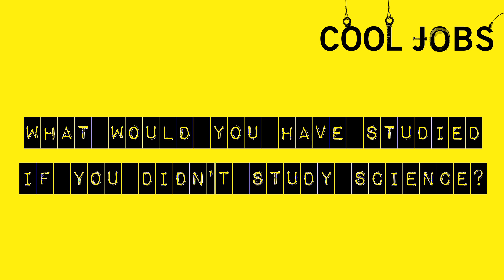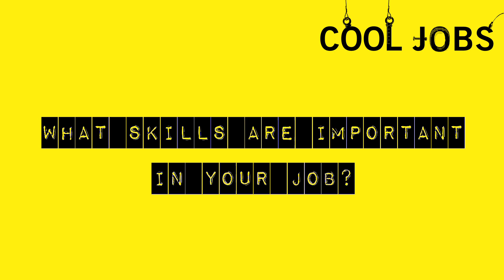COOL JOBS 2013 - Sinead Cullen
Do you want to know what an engineer an analyst or a nano scientist really does every day in their job? What are they like, and how did they get to where they are?

COOL JOBS is an event, supported by online and print material, that gives students real information on about potential future careers. Students can meet people working across a range of careers in science, technology, engineering and maths (STEM),  and gain useful information that highlights the dynamic and exciting opportunities in sectors that will shape the future of our society.